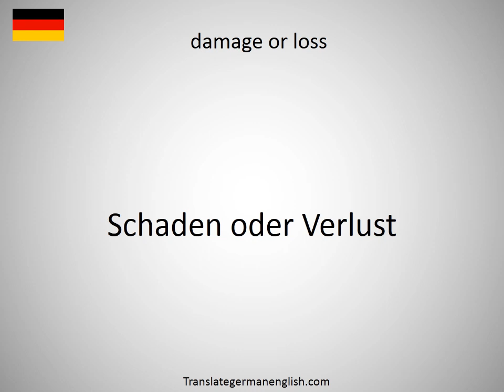How to say damage limitation in German?